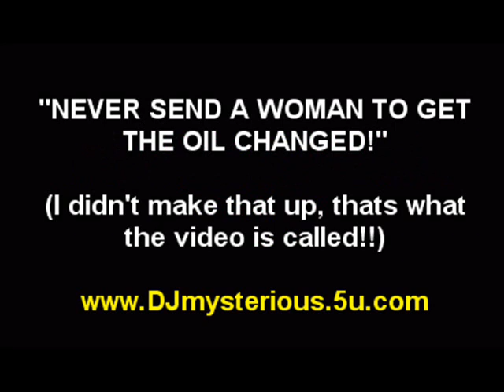Never send a woman to get the oil changed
This is a CCTV video clip E-mailed to me showing what happened when a woman went to get her oil checked... I'm sure not all woman drivers are bad and some I know of are ace drivers...but this doesn't help the stereotype of woman drivers!!